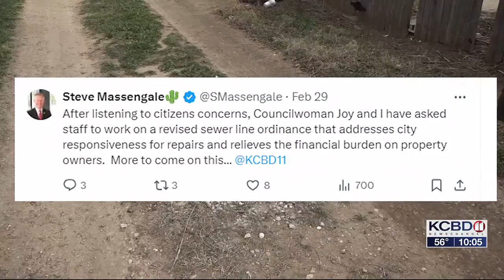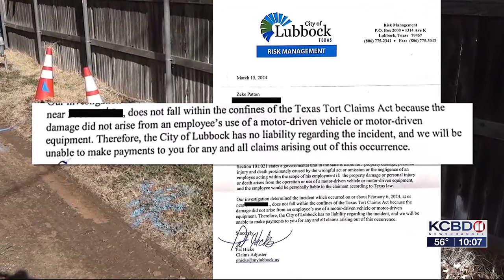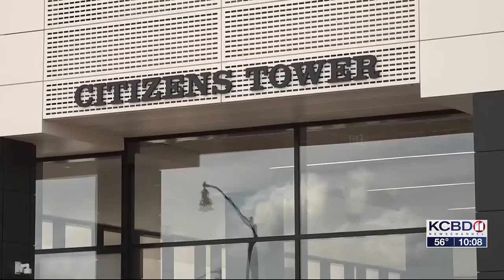Lubbock City Council reconsidering sewer line ordinance